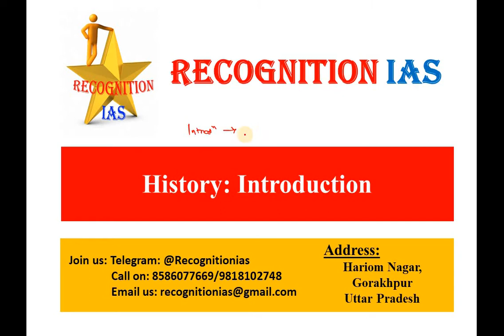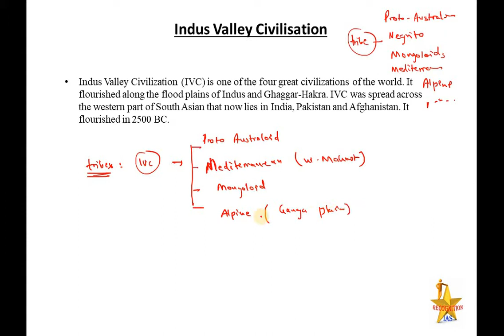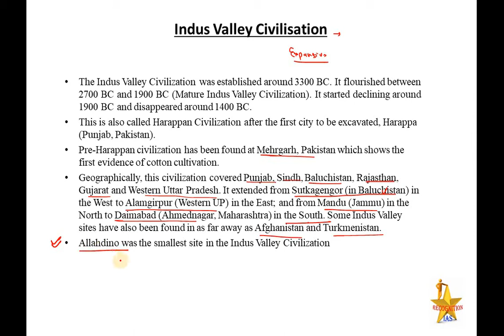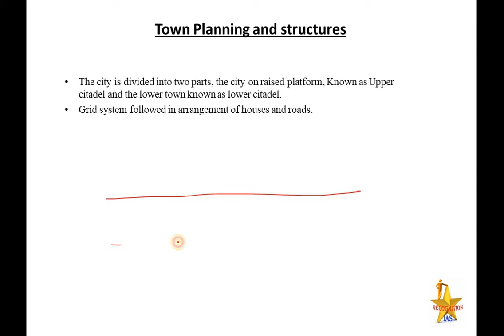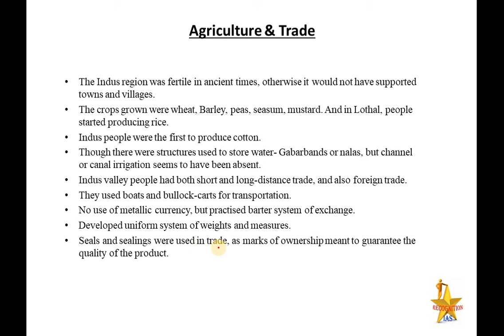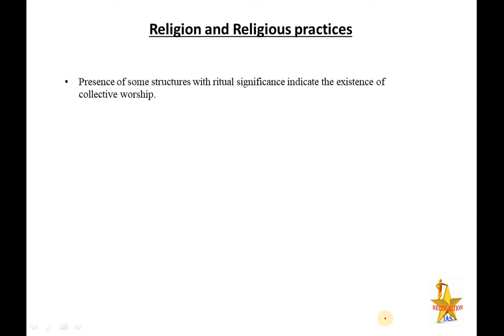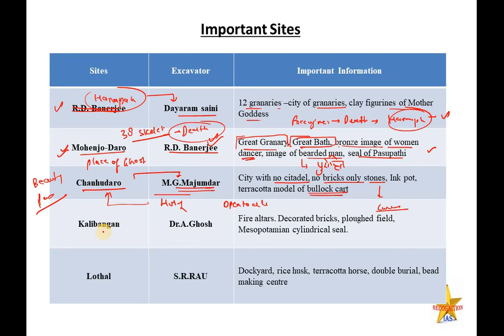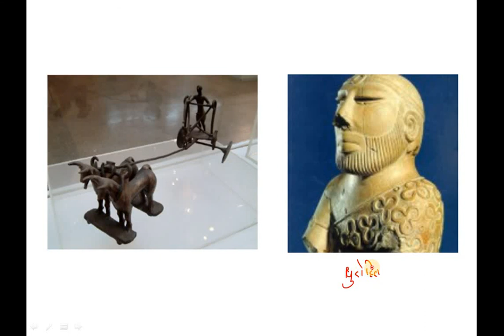PLS:History (L02):Harappan Civilisation, City Planning, Important Sites. Mohanjodaro, Chanhudaro etc